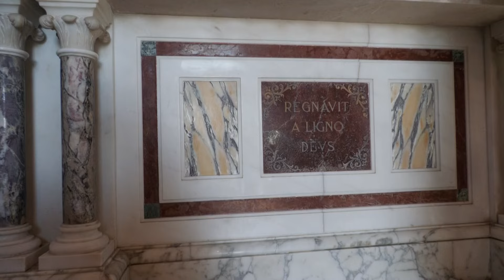La memoria del Monte: inaugurati i restauri della cappella di San Sebastiano a Portofino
Grazie ad una donazione privata, la cappella di San Sebastiano, che si trova sopra il paese di Portofino, è stata totalmente ristrutturata. In una giornata bellissima, di sole e cielo terso, la festa per l'inaugurazione ha coinciso con la festa annuale del santo, che, come da tradizione, ha portato sul monte decine di persone per la messa e il pranzo condiviso